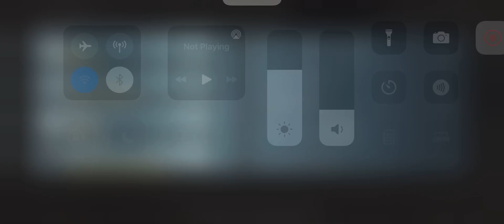Solo Rush | Gameplay 🤗